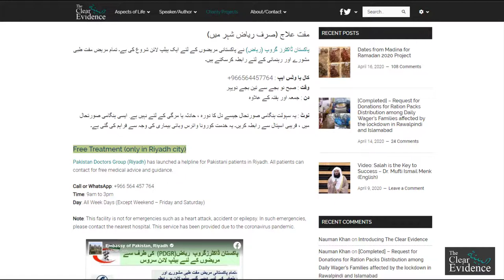Free Medical Helpline for Pakistanis in Riyadh, Pakistan Doctors Group Riyadh (PDGR)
Free Treatment (only in Riyadh city)
Pakistan Doctors Group (Riyadh) has launched a helpline for Pakistani patients in Riyadh.
Day: All Week Days (Except Weekend – Friday and Saturday)
Note: This facility is not for emergencies such as a heart attack, accident or epilepsy. In such emergencies, please contact the nearest hospital. This service has been provided due to the coronavirus pandemic.